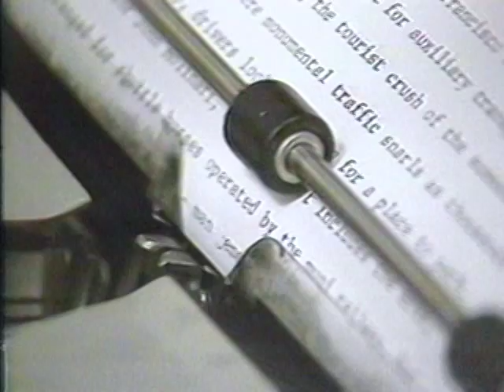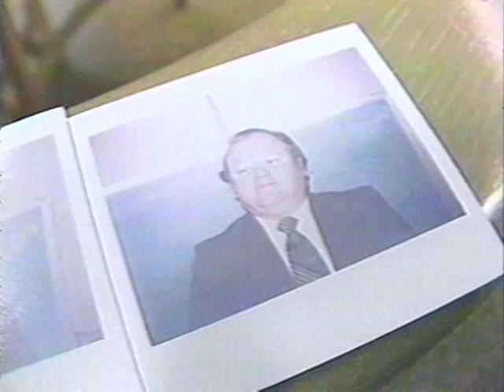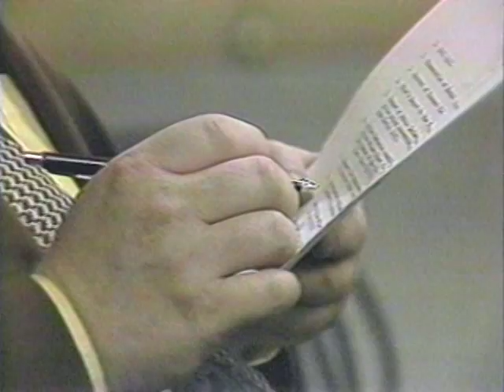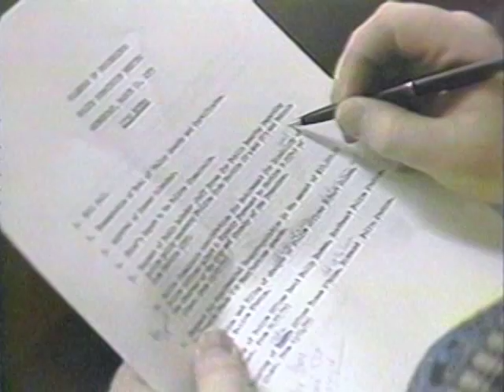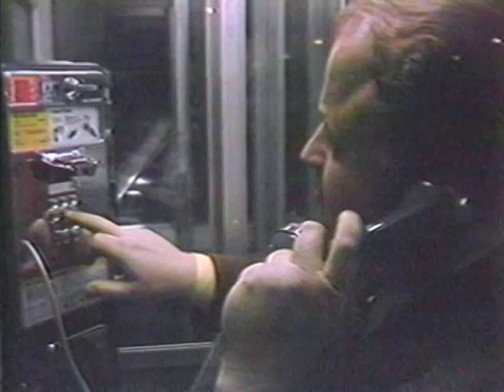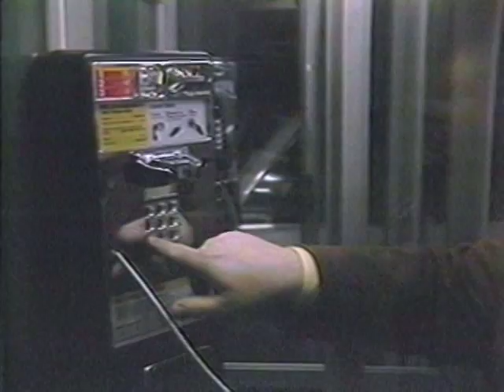KCBS AM Radio Street News Reporter -- Jim Hamblin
This 1979 documentary video chases the late Jim HAMBLIN through his typical workday. Jim was a Street Reporter for KCBS-AM News Radio in San Francisco. Jim's office was inside City Hall. Glen Pensinger and I shot it for the late Ken Blasé of the San Jose State University Department of Journalism and Mass Communications.

At the time this was shot, Dianne Feinstein was the new mayor having just taken over after Mayor George Moscone and Supervisor Harvey Milk who were assassinated by former supervisor Dan White. The amount of security was significantly less than it is now.

Jim is seen working in his office, and the in a Board of Supervisor's meeting. He then attends a Police Commission meeting in the Hall of Justice, and then lastly filing a report from a gas station phone booth.

As you've undoubtedly noticed, Jim was blessed with a deep, precise radio voice, a profound, cynical sense of humor, and a huge passion for doing what he did. We miss you a lot Jim.

For you techies, this is one of the first projects we shot in color. We used a two-piece CEI camera, which meant the camera was mounted on a shoulder brace and the guts of the camera were in a box attached to a homemade rolling cart. Also n the cart was a U-Matic ¾ inch recorder with two channels of audio. On one we recorded our high quality Sennheiser shotgun mic, and on the other we put the output of a small AM radio tuned to KCBS. The ¾ inch tapes were immediately dubbed to 2-inch Quad tape, and then edited Quad to Quad with a homemade time code system.

OBTW: Glen Pensinger, who did sound on this project, and Jim Hamblin were life-long friends having gone through middle school and high school together in San Bernardino, CA.